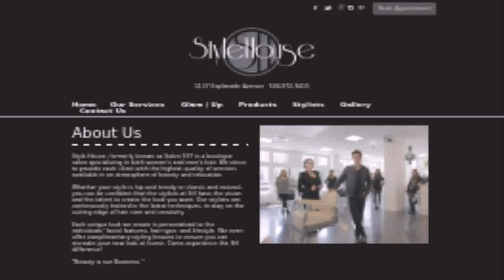Style House New Orleans La (see description) (see description)